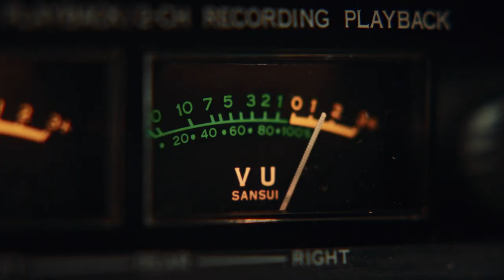UN Global Compact | Carl Sagan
In the mid-1980s, when environmental issues weren't considered as relevant as they are today and ESG had yet to exist as a concept, the visionary Carl Sagan, a Harvard professor and the author of more than 20 books, both on science and science fiction, was raising the alarm about the risks of climate change and the role humanity was playing in destroying the planet. Sagan said back then that even a one-degree change to the planet's temperature would be enough to provoke terrible suffering worldwide. And he was right.

Forty years on, Sagan's speeches are at the heart of a new film from the UN Global Compact, with creative by AlmapBBDO and Boiler Filmes. Using Sagan's original recordings, the film shows an installation featuring automatons of wild animals, hand-crafted by Argentine artist Pablo Lavezzari and driven by the tape spooling out of an old tape player.

The soundtrack to Sagan's words is “When The Land Meets The Sea," a song made out of a single tape loop by Amulets, an artist known as “The Tape Wizard”.

 The installation was set up at Bolsa de Arte in São Paulo, a gallery which put on an exhibit for guests. The idea is for the piece to be exhibited at galleries abroad in the second half of 2023.

The campaign is designed to make people reflect about an issue that was urgent then and is a full-blown emergency today. The idea is to invite companies to commit to the aims and goals of the UN Global Compact, a 2000 initiative that seeks to lead the corporate world in adopting humanitarian action.

CREDITS
Title: Message From Carl Sagan
Client: United Nations Global Compact
Agency: AlmapBBDO
President and CEO: Filipe Bartholomeu
CCOs: Luiz Sanches and Pernil
Creatives: Dulcídio Caldeira and Pernil
Client Approval: Carlo Pereira
Production Company: Boiler Filmes
Director: Dulcidio Caldeira
Executive Producer: Juliana Martellotta
Head of Client Services: Larissa Perrotta
Client Services: Jess Thomaz, Jonas Monte and Maria Clara Gonçalves
Head of Production: Juliana Sigolo
Coordination Team: Bruna Fernandes, Cintia Varella, Marina Ronik and Michel Nogueira
Director of Production: Fabio Arisaka
First Assistant Director: Bruno Roberti
DP: Fe Oliveira
Art Director: Erika Betbeder
Object Producer: Daiana Arna
Artist (Automatons): Pablo Lavezzari
Effects: Cesar Utimura
Editing: Ricardo Quintela
Post Coordinator: Ricardo Quintela
Post-Production Supervisor: Rafael Barão
Post-Production: Flow Effects
Color Grading: Acauan Pastore
Audio Production: Estudio A9
Licensed Song: "When The Land Meets The Sea," By Amulets. Licensed From Artlist By A9 Studio.

About the UN Global Compact
As a special initiative of the UN Secretary-General, the United Nations Global Compact is a call for companies across the world to align their operations and strategies with Ten Principles on human rights, labour, environment and anti-corruption. Launched in 2000, the Global Compact guides and supports the global business community to advance the goals and values of the UN through responsible corporate practices. With over 18,000 participating business based in 162 countries and 65 Local Networks, this is the world's largest corporate sustainability initiative.

The UN Global Compact Brazil Network was created in 2003 and is now on track to be the second-largest local network in the world, with over 1,900 participants. The 50-plus projects conducted in the country address the topics of water and sanitation, food and agriculture, energy and climate, human rights and labor, anti-corruption, engagement and communications.